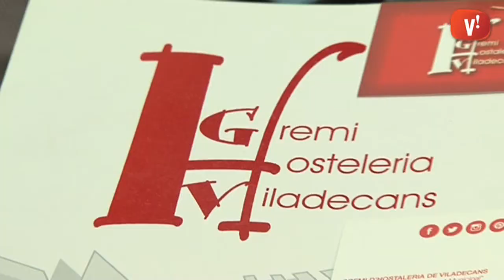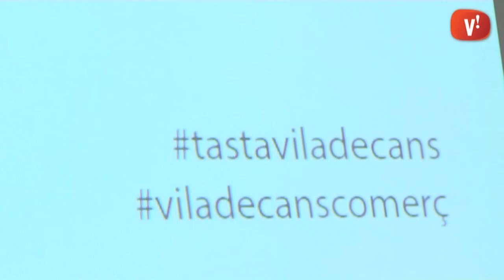La gastronomia del Baix Llobregat es converteix en tapa aquest mes a Viladecans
La Firatapa 2015 serà el primer plat del menú d'activitats que el Gremi d'Hostaleria de Viladecans ha organitzat per aquest mes. Aquesta cita és divendres al vespre al parc de la Marina i donarà pas a la Ruta de la Tapa que es posarà en marxa l'endemà. Fins el 31 de maig 22 establiments de la ciutat oferiran una beguda més tapa elaborada amb productes de proximitat per tres euros.
A més, el Gremi d'Hostaleria tornarà a estar present a la Fira de Sant Isidre amb l'espai gastronòmic on es podrà aprendre, a cuinar amb flors i receptes amb fideus.